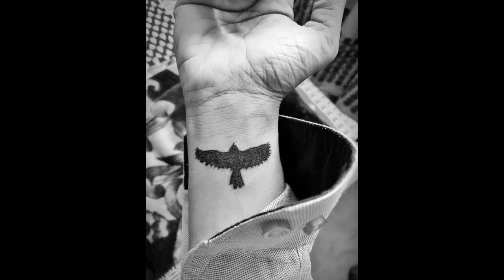Small Tattoos | 30 Best small tattoo ideas for men | IRIN TATTOOED #2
Music Source Soundcloud: Jarico

KEYWORDS TO THIS VIDEO

small tattoo mens ideas, simple tattoos for men